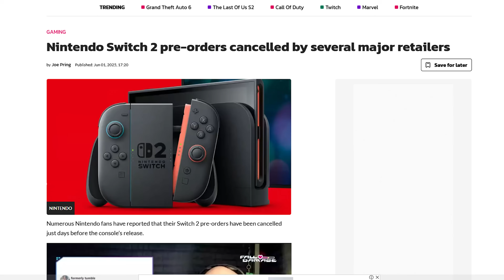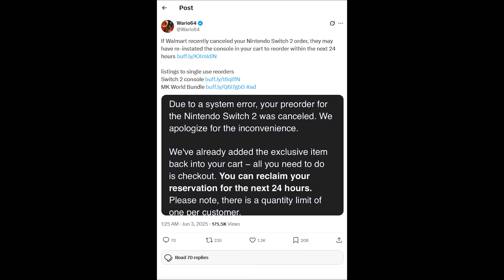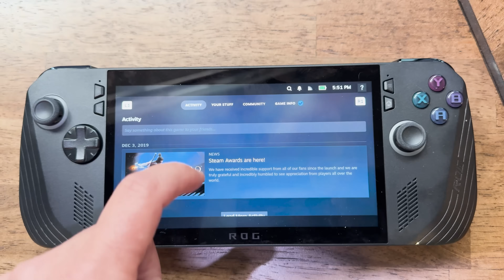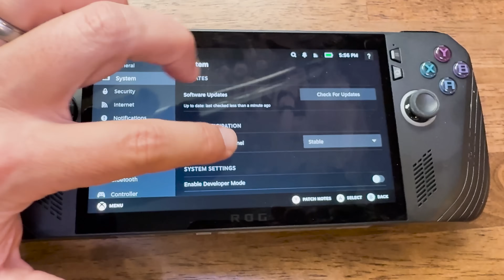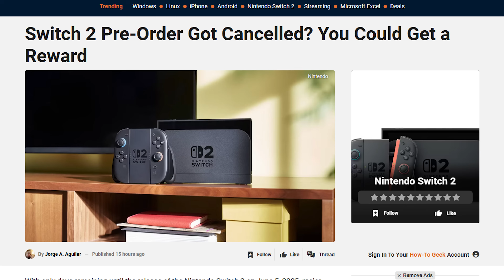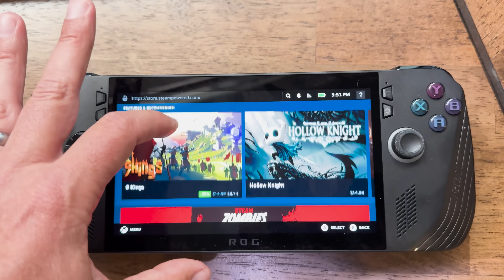Help! Switch 2 Pre-orders Being Cancelled! & Steam OS on the ASUS ROG Ally a bumpy ride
Today we're talking about Switch 2 pre-orders being cancelled, an 8-bit pixel art action platformer that has all kinds of nostalgia, and Steam OS running on the ASUS ROG Ally X.

Flash Drive I used to flash Steam OS